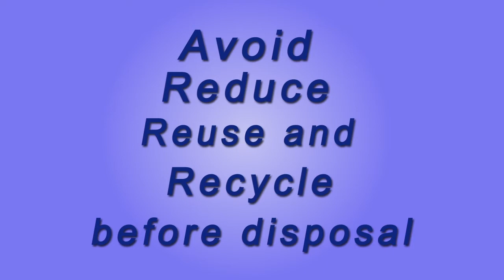Your waste - what becomes of rubbish in red rubbish bin?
The Mosman Story - learn about where rubbish you put in the red bin ends up and what items you should be putting in there.